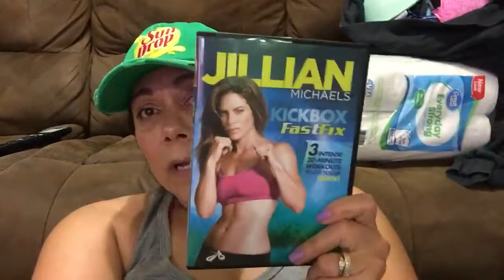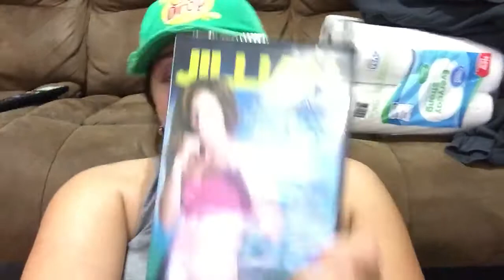Yeah Not for Me/Jillian Michaels (4.11.18)